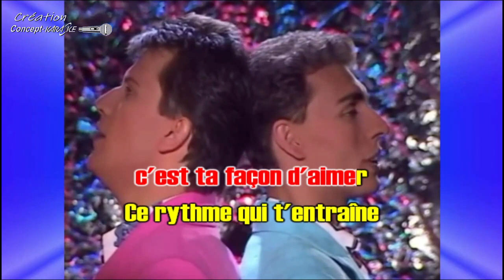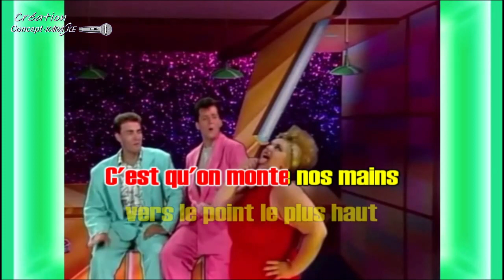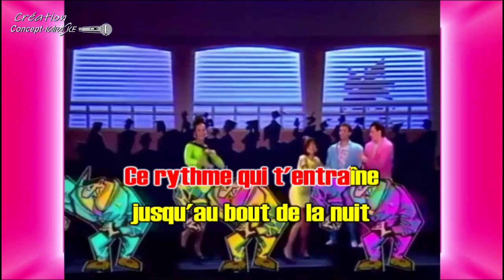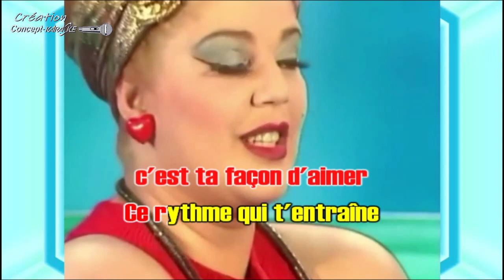Début de soirée - Nuit de folie